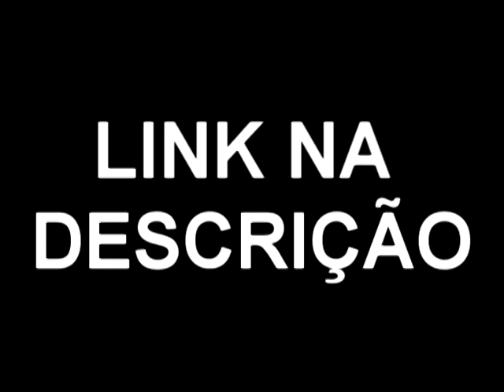FAÇA SUA DOAÇÃO E AJUDE NOSSO CANAL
GOSTO DE NOSSO CANAL NUS AJUDE

LINK DE DESCONTO DA MERCADO PAGO POINT  I  WIFI   NAO PRECISA DE CELULAR

LANÇAMENTO MERCADO PAGO POINT PRO EMITE CUPON MAQUININHA COM BUBINA LINK DE DESCONTO

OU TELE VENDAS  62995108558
TENHA UMA LOJA VIRTUAL E GANHE DINHEIRO EM CASA LOJA GRATUITA  CADASTRE SE AGORA MESMO E REVENDA COSMETICO

AS MAQUININHAS MAS USADA PELO MEI MICRO EMPREENDEDOR INDIVIDUAL E POR TODOS OS OUTROS TIPOS DE CADASTRO SEJA CPF OU CNPJ TODOS PODEM USAS ESA MAQUINA SEM ALUGUEL  COM AS MENORES TAXAS E AS MAS INDICADAS NAS PALESTRAS DO SEBRAE

SAIBA MAS SOBRE MERCADO PAGO POINT MINI
Maquininha Portátil Sem Aluguel, Com Ótimo Preço De R$118,00
👉Por R$68,80. PREÇO IMPERDÍVEL
👉Aceita débito crédito
👉Taxas imperdiveis.
👉Débito 2.29
👉Credito 3.09
👉Receba seu dinheiro em uma conta corrente ou poupança.
👉Plataforma muito
👉facil usar.
👉Envie seu comprovante por sms
👉Frete grátis. Para todo Brasil
👉Sem taxa de aluguel
👉Pague boLeto na loteria garanta já a sua
tulio enviou R$ 50 para você comprar um leitor de cartões e receber pagamentos com o Mercado Pago Point. Para garantir o seu desconto, digite este código KGMU3 na tela de pagamento. Acesse agora mesmo
PEÇA JA A SUA
CADASTRE PELO LINK A BAIXO